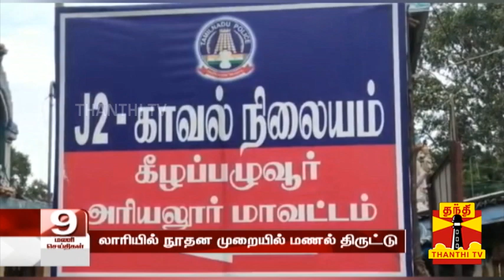லாரியில் நூதன முறையில் மணல் திருட்டு - 5 பேர் கைது